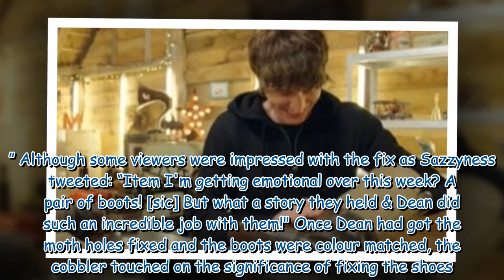The Repair Shop viewers rage at WWII POW boot restoration